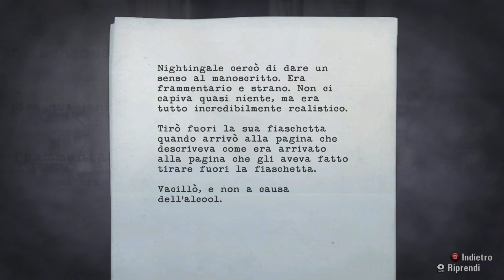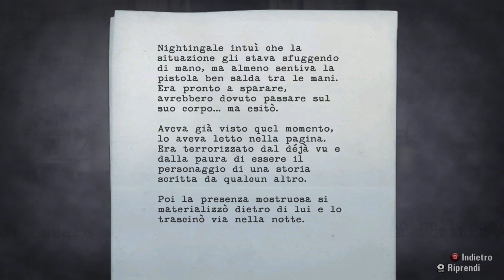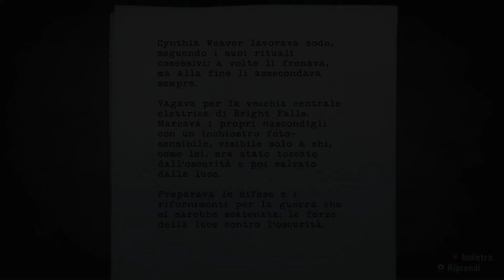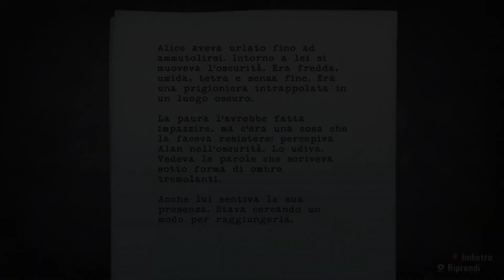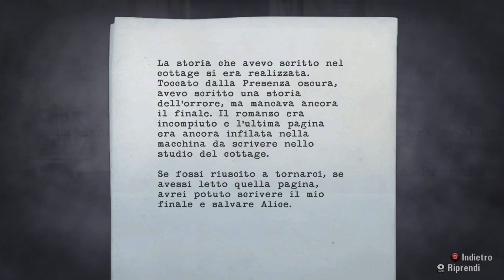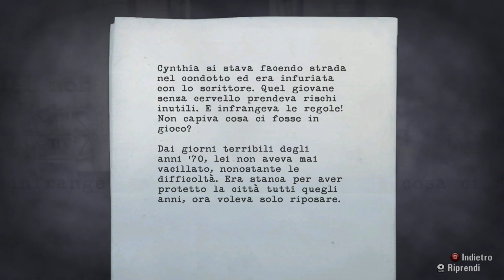Alan Wake ep 09 Duo con lo Sceriffo w/Gatsu Blind Run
Episodio 9 della serie su Alan Wake Blind Run completa del gioco